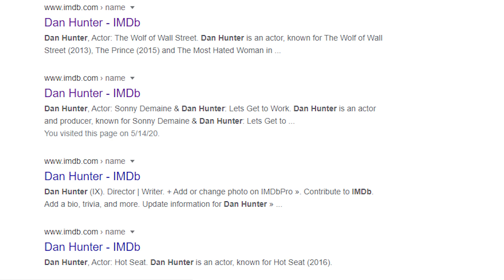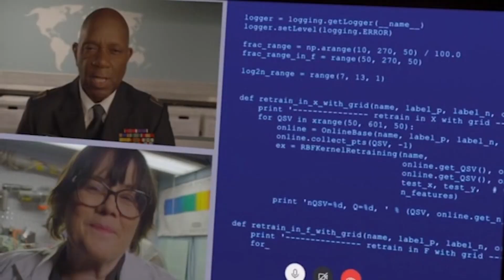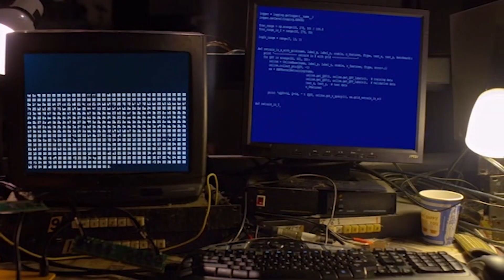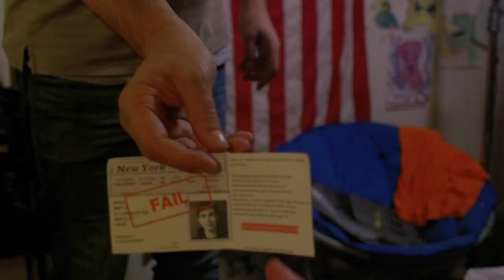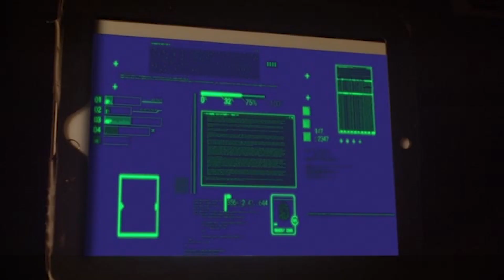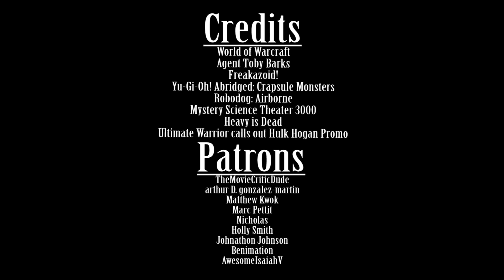Media Hunter - Agent Toby Barks Review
With a title like this, you'd probably wish it was a Cody Banks knock-off.